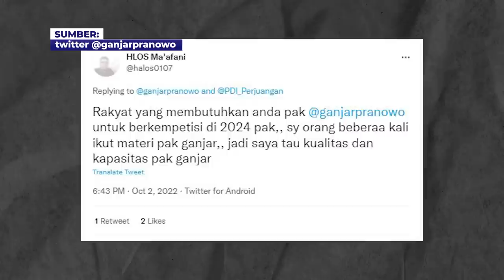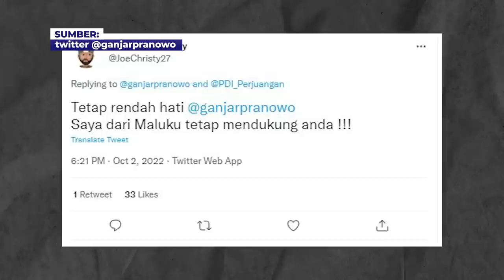Potret Ganjar Pranowo di Bawah Baliho Puan 2024 Menang Hattrick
JAKARTA, KOMPAS.TV  Gubernur Jawa Tengah Ganjar Pranowo mengunggah fotonya bersama billboard besar berisi tagline hattrick beserta foto Puan.

"Siap! @pdiperjuangan," tulis Ganjar pada keterangan cuitannya diunggah Ganjar, Minggu (2/10/2022).

Ganjar sambil mengacungkan kedua ibu jarinya pada foto tersebut.

Komentar netizen pada unggahan tersebut malah menyebutkan Ganjarlah calon presiden.

"@ganjarpranowo Saya dari Maluku tetap mendukung anda !!!"tulis akun@JoeChristy27.

Baca Juga Ganjar Komentari Kunjungan Jokowi ke Ukraina dan Rusia: Presiden Kita Luar Biasa! di

"Rakyat yang membutuhkan anda pak @ganjarpranowo untuk berkempetisi di 2024 pak,, sy orang beberaa kali ikut materi pak Ganjar,, jadi saya tau kualitas dan kapasitas pak Ganjar,"tulis akun @halos0107.

Dikutip dari Kompas.com Peneliti ahli utama Badan Riset dan Inoveasi Nasional Siti Zuhro berpendapat PDI-P menginginkan Puan untuk diusung sebagai capres 2024.

Siti Zuhro memprediksi, Ganjar Pranowo tak akan bermanuver ke partai lain.